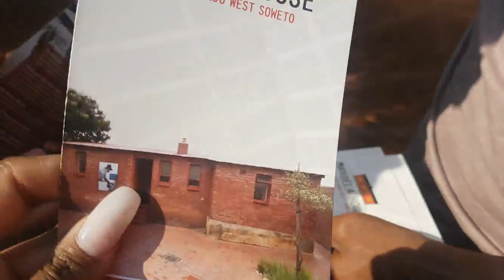LIFE AFTER THE WEDDING | Ms Wakesho